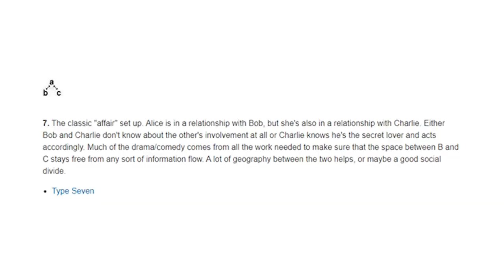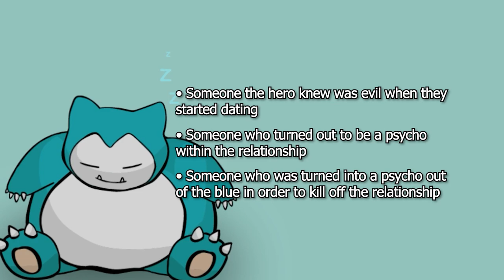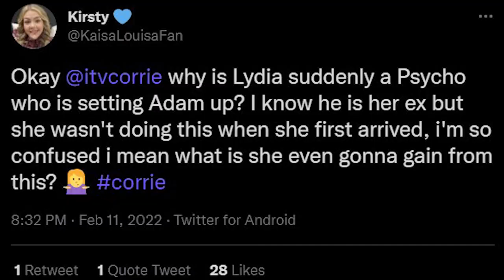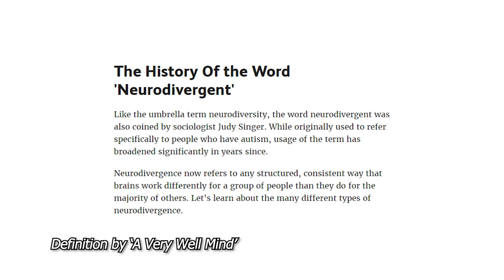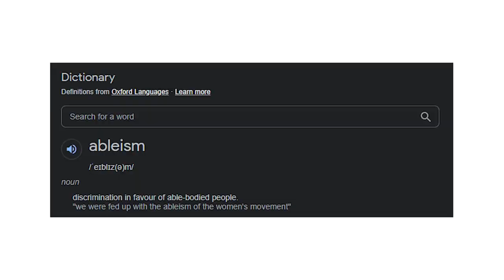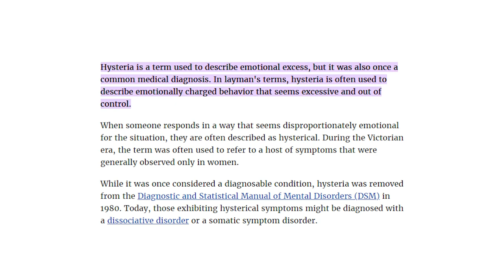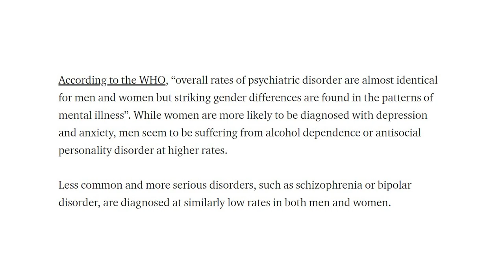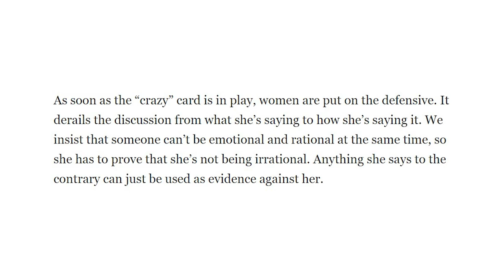let's talk about the crazy ex-girlfriend trope: euphoria, pop culture, soaps and real life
What caught my eye about the Euphoria plotline was the demonisation of both Maddie and Cassie respectively. Of course, I would hope that Nate’s actions throughout the series would be enough for anybody with half a brain cell to deduce that he is a flawed and unlikeable character: he’s arrogant, violent, manipulative, abusive, and this is also realised and stated by some of the other characters. But what we also see is Cassie descending into a type of madness, and Maddie is knowingly accepted as the “crazy ex”. I would hope it is clear why these characters act this way – in reaction to Nate’s treatment towards them as well as, in Cassie’s case, how other men have treated them throughout their adolescence. We also have the fact that Cassie’s sister turns her life into a play which understandably sends her into a meltdown, but Cassie’s emotional distress is criticised and mocked like that of the crazy girl rather than sympathised with. Though we have a tendency to develop a moral compass and pray that Maddie, to quote a friend of mine, “beats Cassie’s ass,” I would hope that we can also see the reasons as to why both of these girls have ended up in these situations and have these characterisations at present. I do agree, both are morally ambiguous, and we don’t have to excuse their actions and behaviours, but at the very least we can understand them.